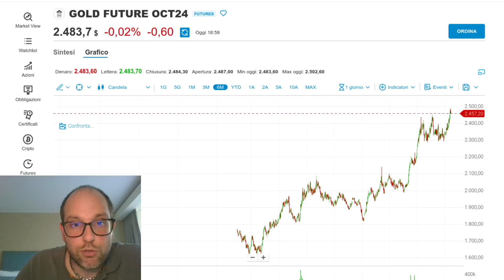ORO oltre i 2500$ l'oncia!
L'ascesa dell'oro continua senza sosta superando quota 2500$ l'oncia